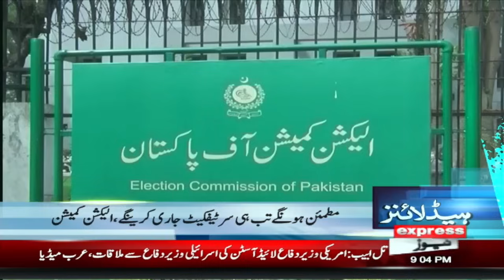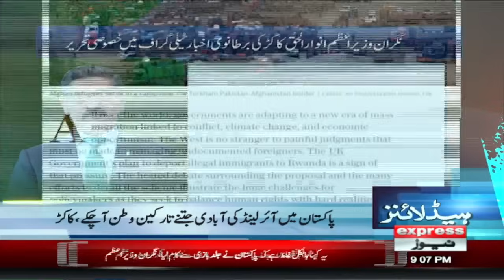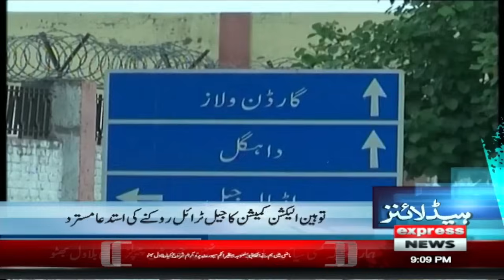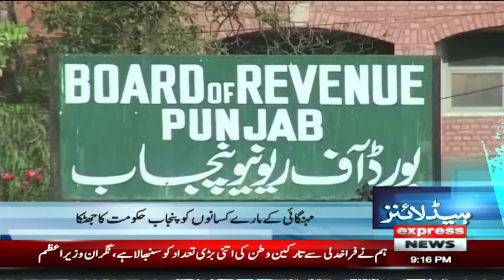Imran Khan Victory Ba Izat Bari | News Headlines 9 PM | 18 Dec 2023 | Express News